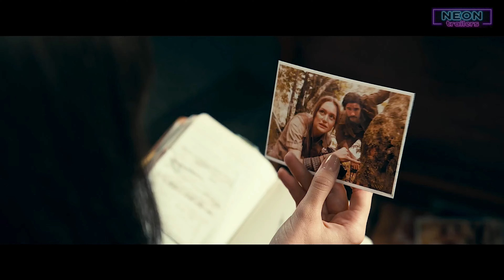Madame Web - magyar feliratos (4k) előzetes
A Pókember spin-offja, amelynek középpontjában egy Madame Web nevű mutáns áll, aki különleges látnoki képességekkel rendelkezik.

RENDEZŐ: S.J. Clarkson
FORGATÓKÖNYVÍRÓ: Kerem Sanga, Matt Sazama, Burk Sharpless
SZEREPLŐK: Emma Roberts, Dakota Johnson, Isabela Moner, Tahar Rahim, Sydney Sweeney, Adam Scott, Celeste O'Connor, Mike Epps

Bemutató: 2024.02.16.